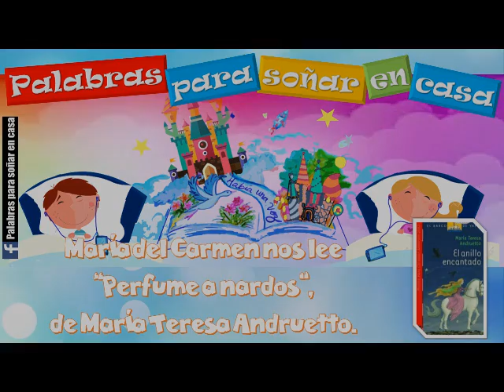María del Carmen nos lee "Perfume a nardos", de María Teresa Andruetto.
María Teresa Andruetto (Arroyo Cabral, Córdoba, 26 de enero de 1954) es una escritora argentina  que ha cultivado la narrativa tanto para adultos como para niños y jóvenes, además de la poesía y el ensayo; también ha incursionado en el teatro.